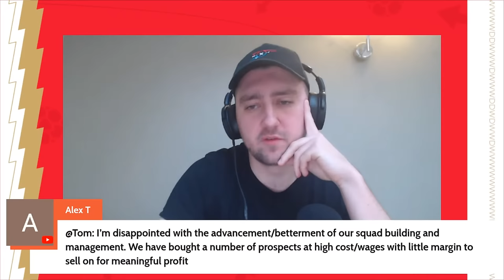The Arsenal Transfer Show EP426: Victor Osimhen, Nuno Tavares, Karim Benzema, Obi-Martin & More!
Tom presents a daily show on The Gooner Talk covering all the latest Arsenal news, Arsenal transfer news, match reaction, press conferences and much more plus a Q&A session taking questions from the LIVE chat. Get all your Arsenal news now and every day. Links to Fantasy code, Twitter, Instagram, audio-only platforms, The Arsenal Way and our channel membership scheme including entry to the Discord community

0:00 Intro
1:09 Obi-Martin scores for u18s
2:07 Nuno Tavares trouble
3:40 Karim Benzema not allowed to leave
4:37 Victor Osimhen favours Chelsea
6:57 Q&A